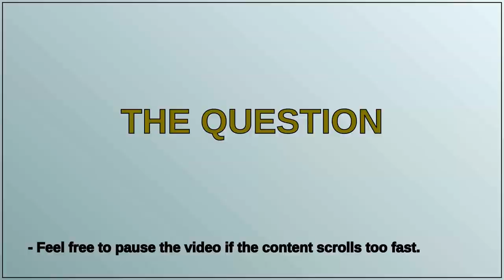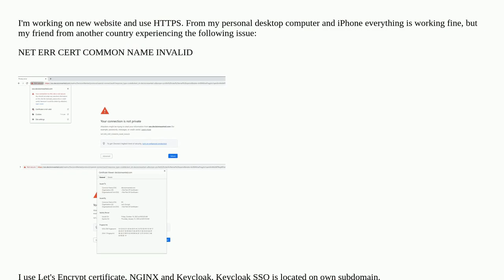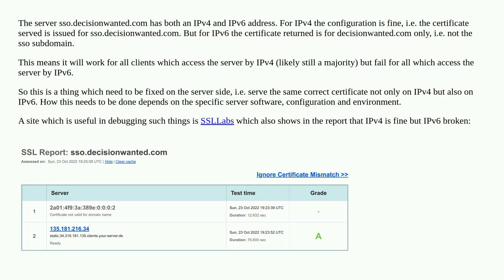NET ERR CERT COMMON NAME INVALID on subdomain, Let's Encrypt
A special thanks goes out to the community